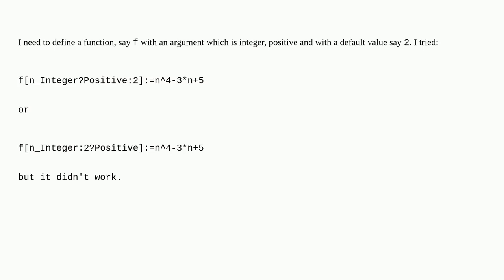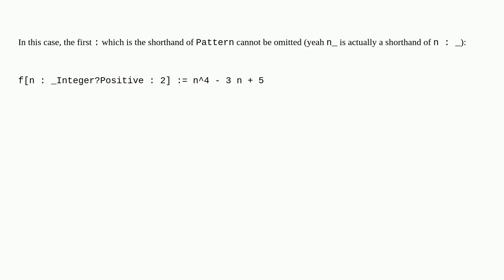Mathematica: Function with complicated argument constraint with default value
Function with complicated argument constraint with default value

A special thanks goes out to the community

  pattern-matching functions optional-arguments